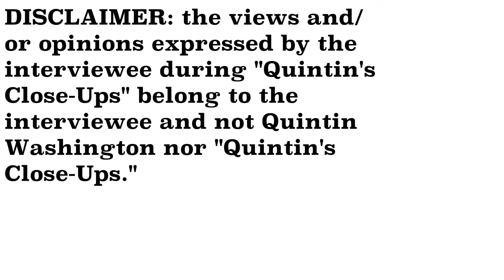EXCLUSIVE- Ray DeeZy interview- Quintin's Close-Ups™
He dropped "When It All Boils Down" last year and now, musical artist Ray Deezy is out with his latest EP,  Love Lost 2: Red Wine and Reefa.

I speak exclusively with him, one-on-one, for a special edition of "Quintin's Close-Ups."